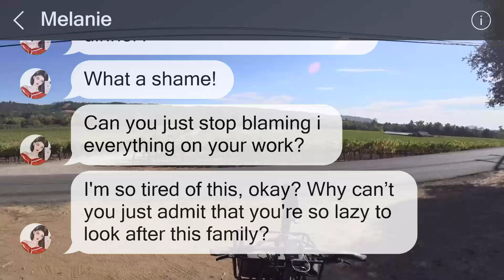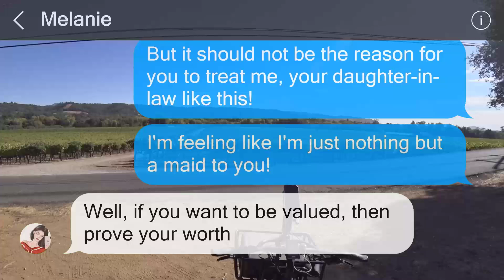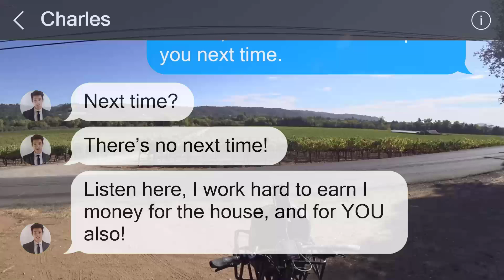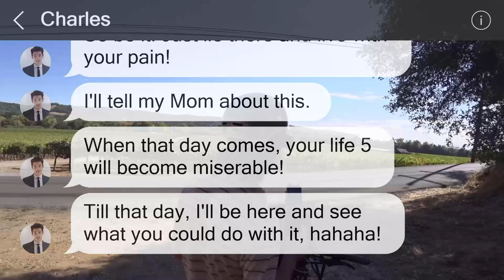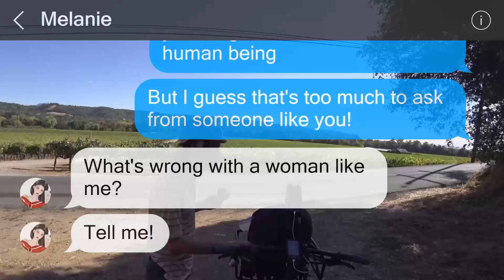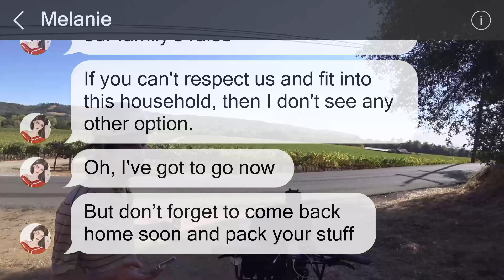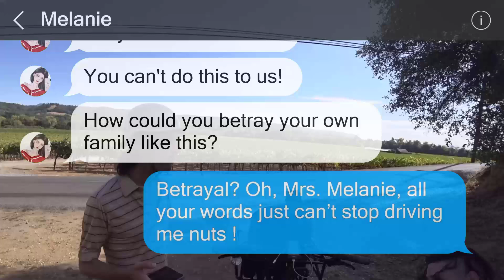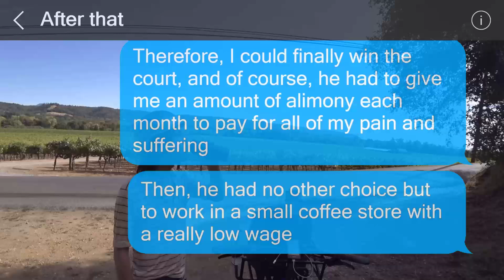My wealthy mother-in-law jabs a fork at me during dinner and shouts, "Get away from my son!"